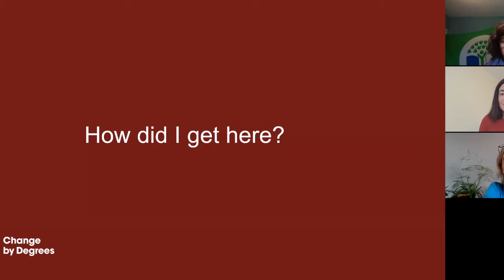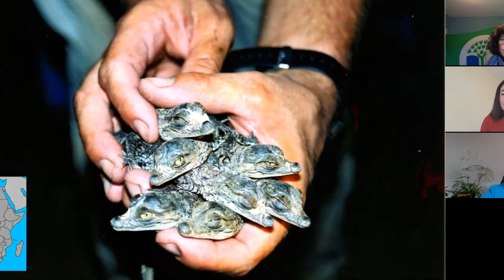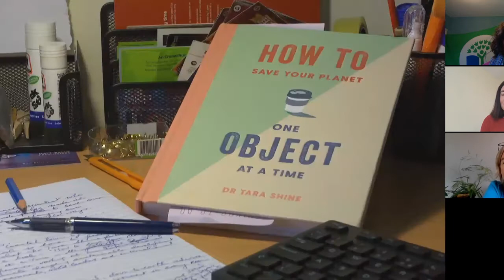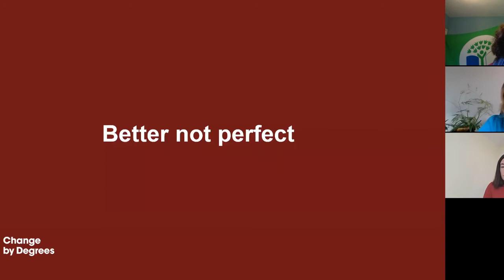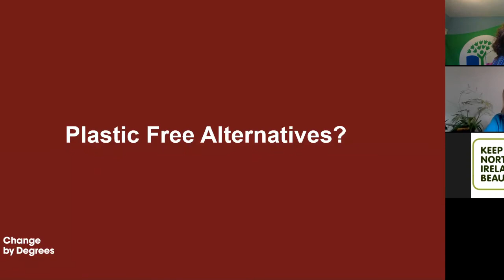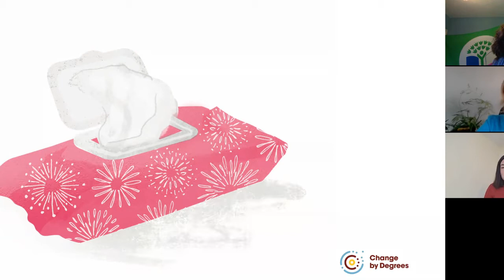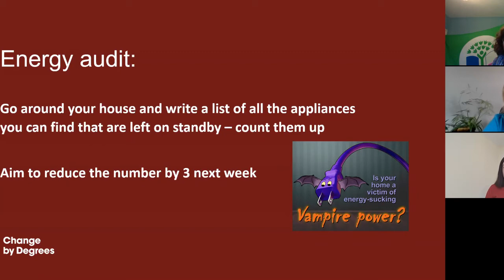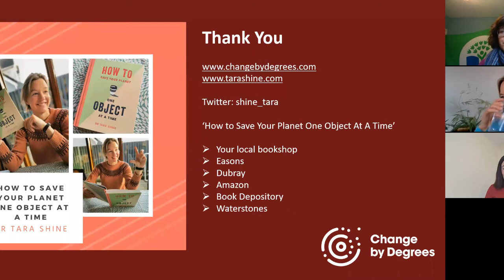How to Live Sustainably, One Object at a Time with Dr. Tara Shine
Have you ever stopped to think about the everyday objects in your bedroom, kitchen, schoolroom and sports bag? All of the objects we use in our day to day lives have an environmental impact, but there are things we can do to reduce that impact and look after our planetary home.

Dr Tara Shine, expert in the field of climate change and climate justice with a passion for communicating her science and her positive vision for the future, looks at a range of everyday objects, unpacks their life cycle and equips you with actions you can take to live more sustainably, one step at a time.

Tara Shine is an Irish environmental scientist, policy advisor and science communicator. Her work considers climate change negotiations and capacity building. She is a former member of the United Nations Framework Convention on Climate Change Group of Experts.
In 2020 Shine was announced as one of the speakers for the Royal Institution Christmas Lectures.